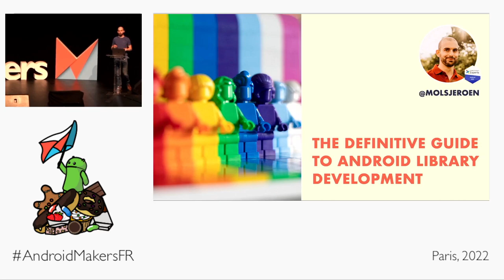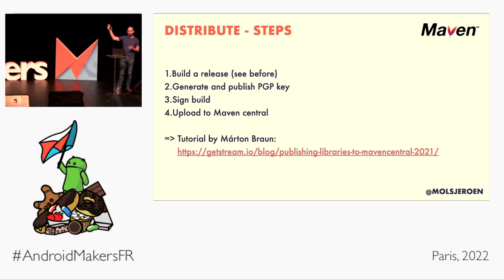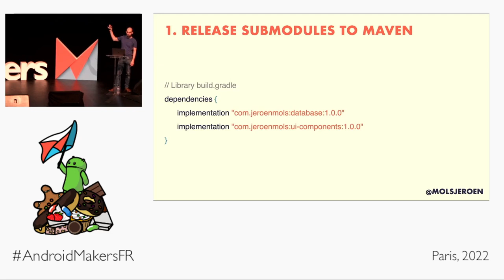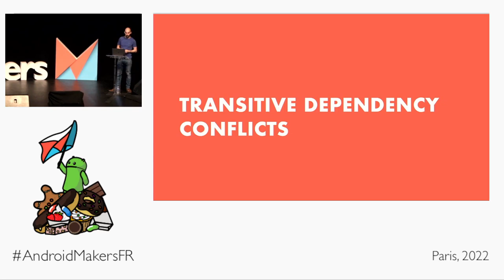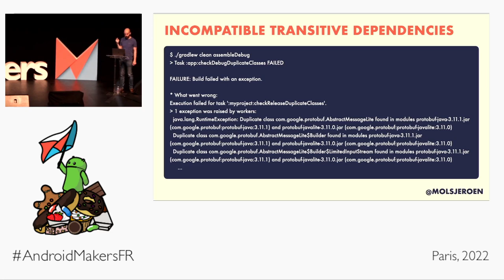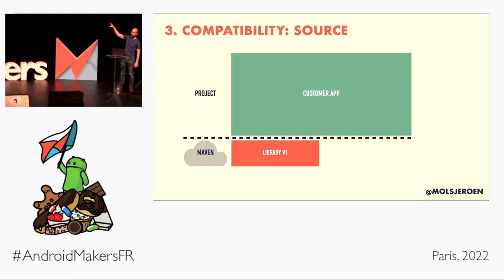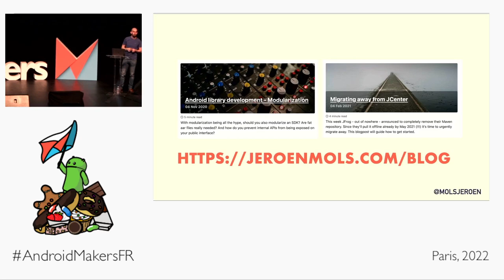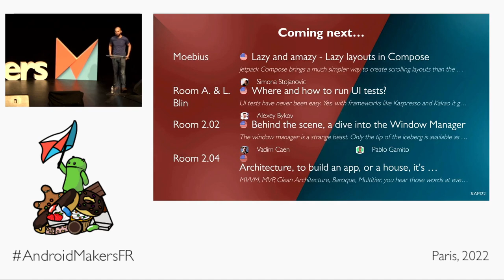The definitive guide to Android library development by Jeroen Mols, Plaid EN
This session was given at Paris Android Makers 2022 by Jeroen Mols, Plaid.

Android library/SDK development unfortunately is harder than it should be. This is caused by inferior tooling (Why do you need fat AAR?), missing documentation (What causes transitive dependency conflicts?), and different architecture considerations (Should you modularize your SDK?).

Having switched to full-time Android SDK development two years ago, I'm summarizing my lessons learned into a talk I wish would have existed when I got started.

⚠️ This talk is aimed at anyone curious to level up their knowledge of the Android ecosystem, not just at beginning/seasoned SDK developers!